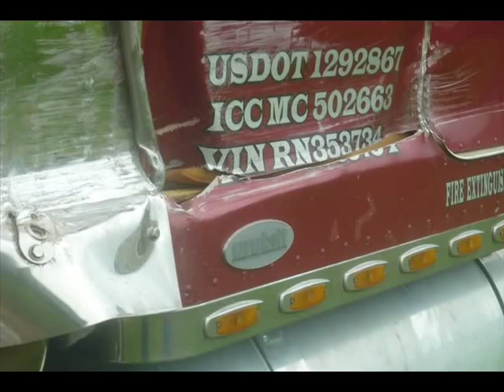Dave Dudley-The Last Run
Lucky 13...Gone but never forgotten!